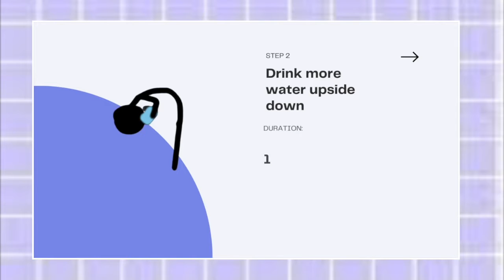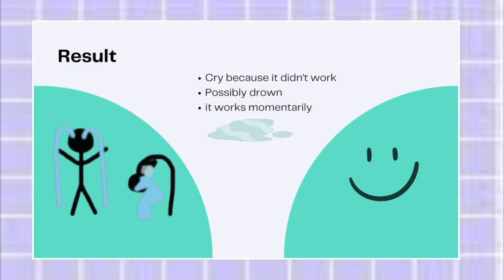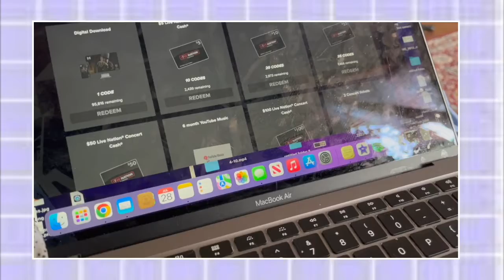The Great Worries of the Universe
July 25th-31st

Consistently Inconsistent?
Familying, babysitting, hiccuping, distracting, eating.
I also made you a handy infomercial

Songs:
Coffeehouse by 99Instrumentals
Sunrise by Soundsea